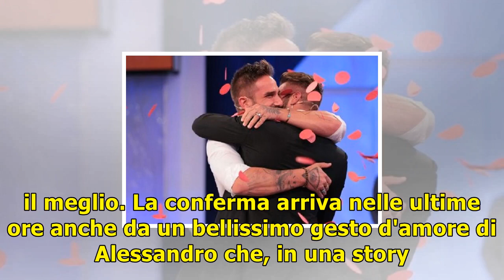Uomini e donne/ anticipazioni, alex e alessandro: grandi novità dopo la scelta (trono classico)